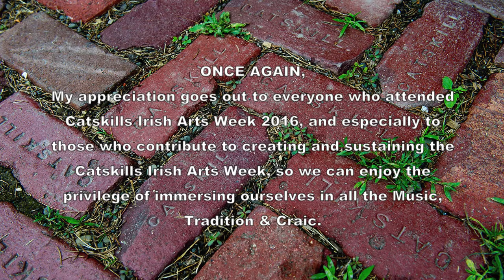Common Room Sessions/Sat Night:Dusty Miller/Sonny Brogan's #43 : Catskills Irish 2016 #140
The Dusty Miller (hop jig ) / Sonny Brogan's #43 aka Lumpy Custard    ( mazurka ).   Old friends gather at the Common Room late on Saturday night, Catskills Irish Arts Week 2016 to share some craic.  #140.